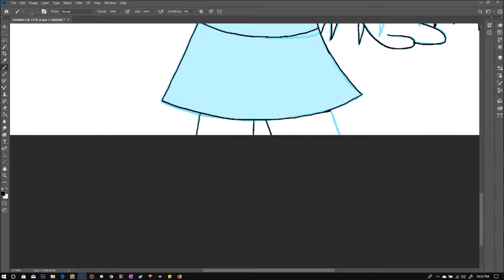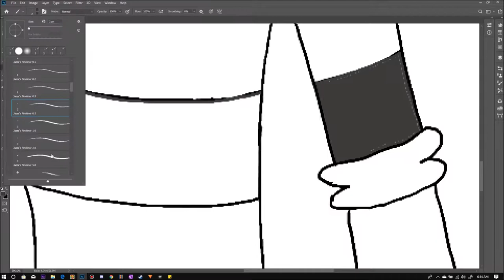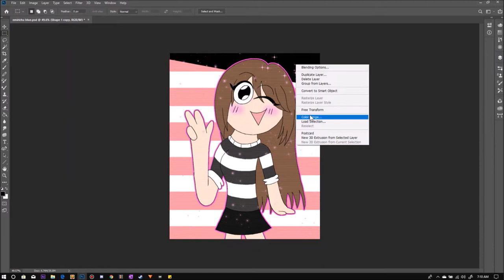[BLUE] Emirichu - RED VS BLUE (EP4) - Devin7XD926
Welcome to the fourth episode of Red vs Blue! Where I make 2 versions of the art!

Blue: nice, cool, and cute
Red: Creepy, bloody, and corrupted

On episode 4, I'm Drawing Emirichu!

SEE YA!❤️